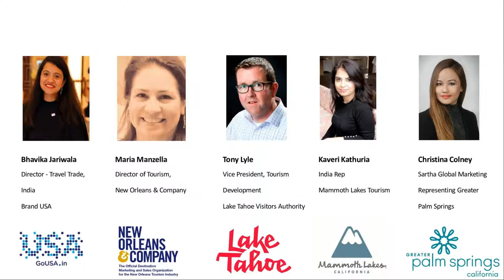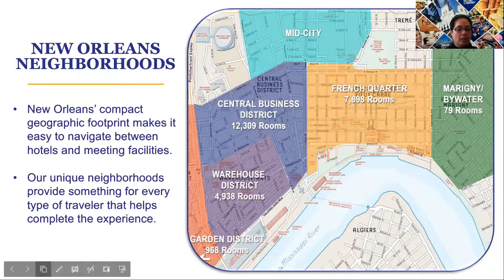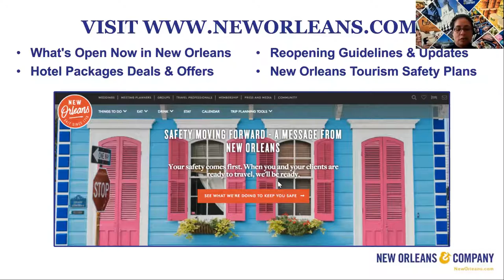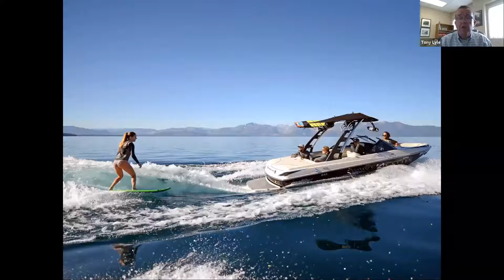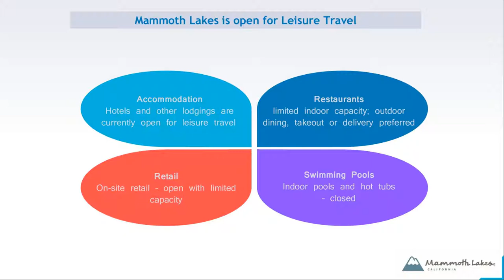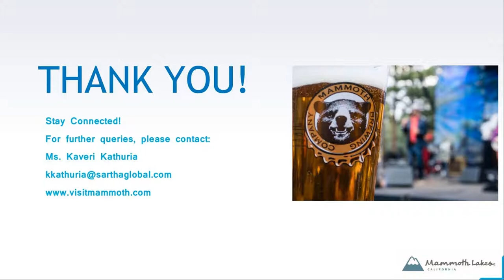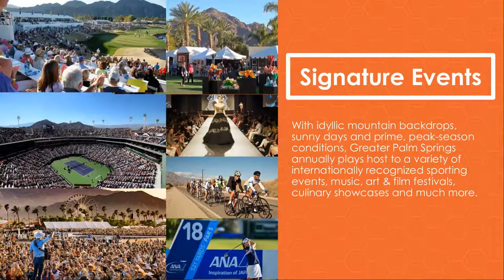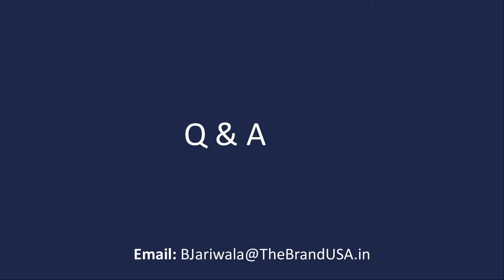Chalo USA Part 2 - USA's Road Trips_20-May-2021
Brand USA is the official destination marketing organization for the United States.

This webinar will educate you on the offerings of four popular US Tourist Destinations namely Greater Palm Springs, Lake Tahoe, Mammoth Lakes & New Orleans.